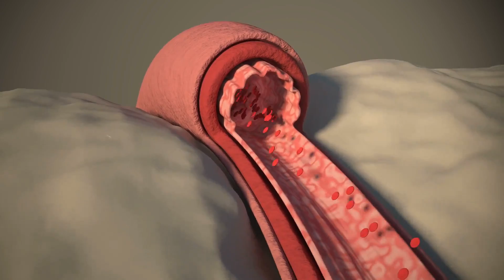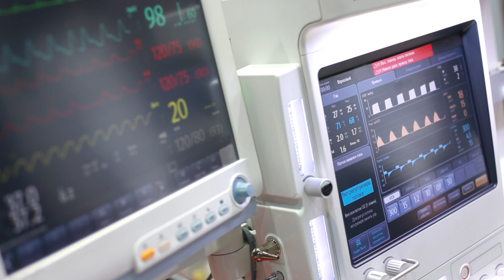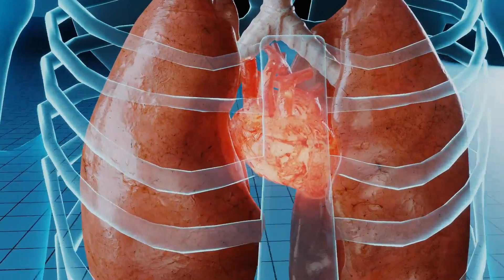कहीं थकने तो नहीं लगा आपका युवा दिल | Heart Attack Symptoms & Causes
कहीं थकने तो नहीं लगा आपका युवा दिल | Heart Attack
आप खुद को पूरी तरह स्वस्थ मानते हैं। लेकिन कभी कभी आपकी आंखों के सामने अंधेरा छा जाता है। चक्कर आता है। पैरों, टखनों और तलवों में सूजन हो जाती है। बिना वर्कआउट या शारीरिक काम के पसीना ज्यादा आने लगता है। तो इसे नजरअंदाज न करें। वीडियो को आगे देखें...। यह लक्षण आपके दिल के थकने की निशानी हो सकते हैं। चाहें आपकी उम्र 50 वर्ष से कम ही क्यों न हो। और आपको हाई ब्लड प्रेशर, हाई ब्लड शुगर या हाई कोलेस्ट्राल की शिकायत भले ही न हो। क्योंकि पूरी दुनिया में कम आयु में हार्ट फेल के मामले तेजी बढ़े हैं। कम उम्र के लोग भी इसका शिकार बन रहे हैं। भारत भी इससे अछूता नहीं है। अस्पतालों में भर्ती होने वाले करीब 25% मरीज अचानक स्ट्रोक का शिकार होते हैं।

Follow us on all Social Media for more updates on Preventive Health and Fitness